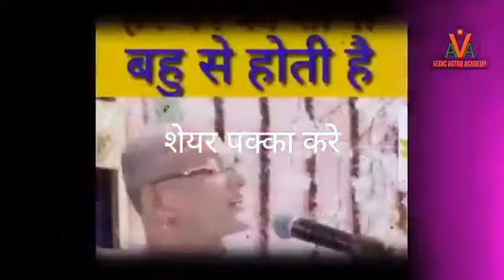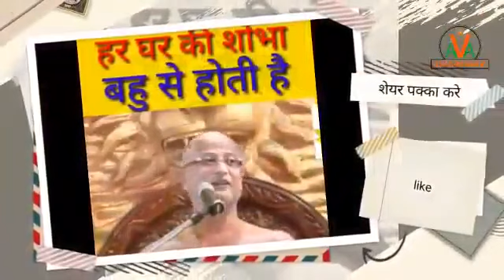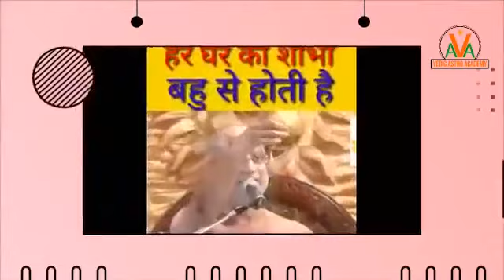30 August 2020